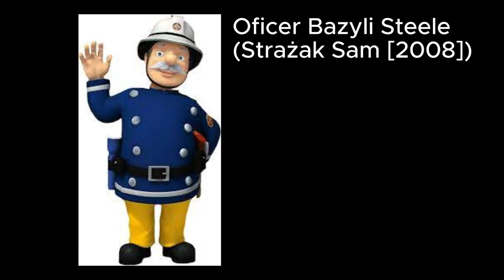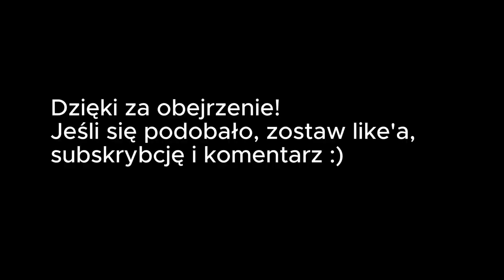Polski Dubbing by Świerszczu - Stefan Knothe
0:00 Wstęp
0:06 Kaczor Daffy
0:10 Spike
0:13 Jake
0:17 Sensei Wu
0:20 Goryl Magilla
0:23 Gogo Dodo
0:27 Oficer Bazyli Steele
0:30 George Banks
0:33 Wujek Nigel
0:37 Pervis McSlade
0:40 Dyrektor Dean
0:43 Kai
0:47 Wujek Ted
0:50 Gort
0:54 Kingsley Mbola
0:57 Ślimak Sprinter
1:00 Królik
1:04 Ansłonio Trąberas
1:07 Narrator (Tomek i przyjaciele)
1:10 Zakończenie